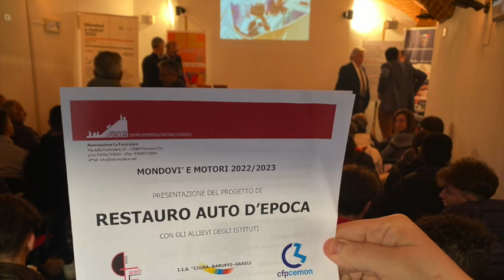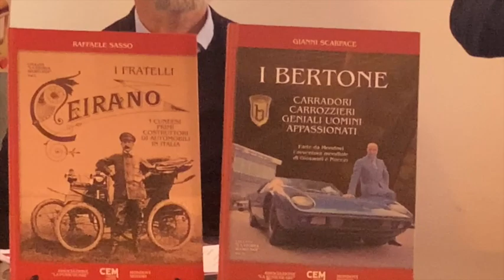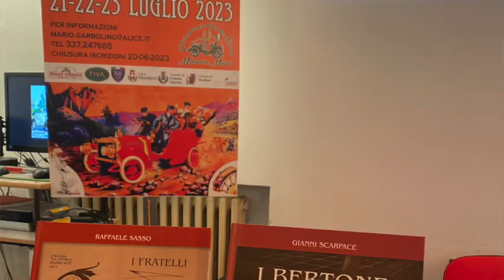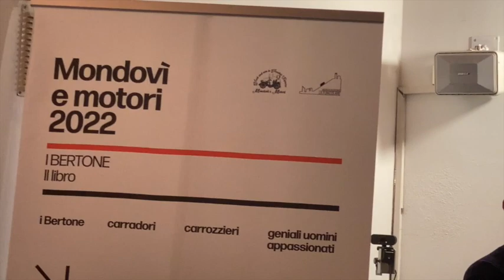Mondovì, restauro della "Topolino" per l'edizione 2023 di "Mondovì Motori". Con Garelli, Cfp e Cigna